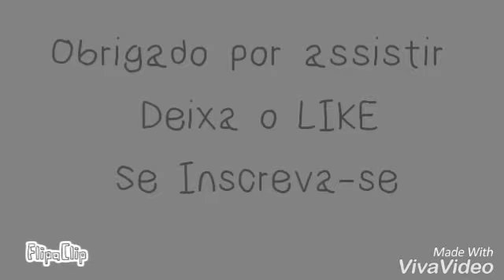Mr D PILOTO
Inimigo do Mr D se chama Mr B